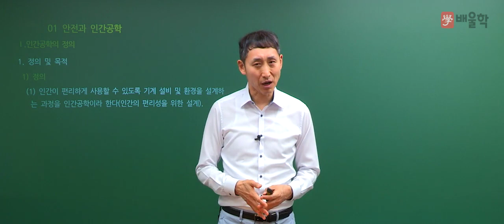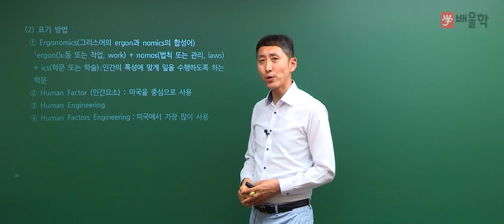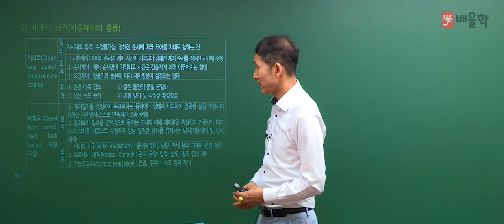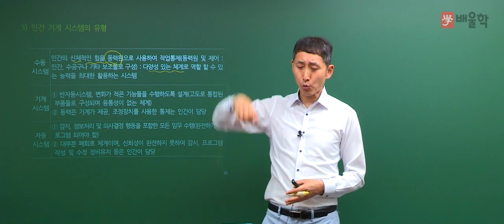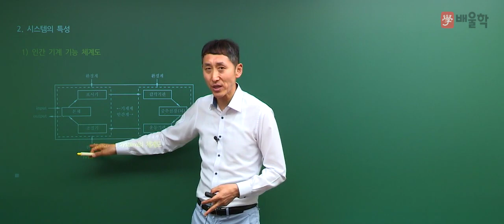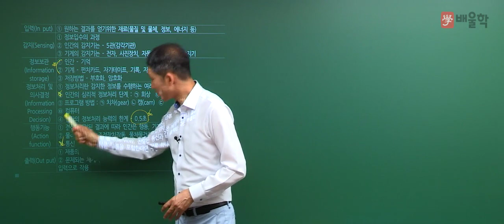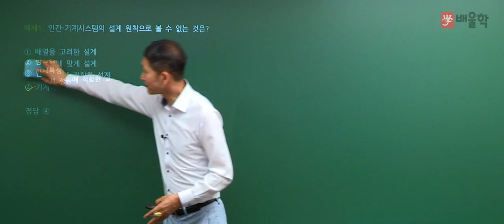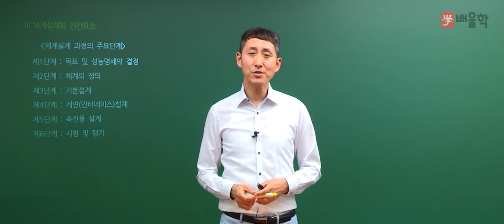[산업안전기사 무료강의] 배울학 추천! 필기 2과목 인간공학 및 시스템 안전공학 01. 안전과 인간공학 - 김용원 교수님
[배울학 추천! 산업안전기사 필기 2과목 인간공학 및 시스템 안전공학 01. 안전과 인간공학 - 김용원 교수님]

산업안전기사 강의 경력만 30년, 살아있는 산업안전기사의 전설 김용원 교수님!
배울학이 추천하는 산업안전(산업)기사 필기 김용원 교수님의 명강의를 무료로 들어보세요^.^